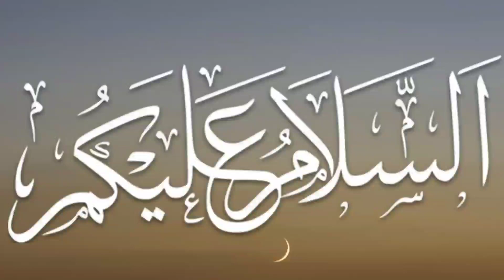नमरूद की इब्रातनाक मौत! नमरूद की मौत का किस्सा! नमरूद और मच्छर का वाकिया!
hazrat Ibrahim a.s. #  Namrood ki mout